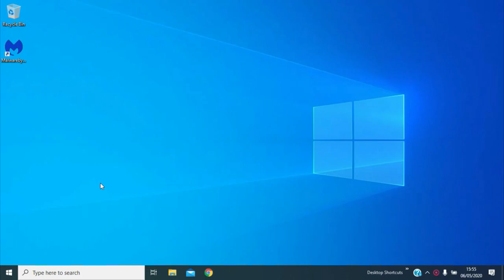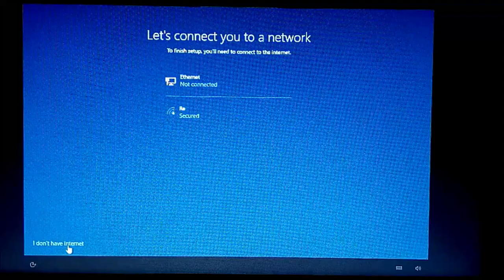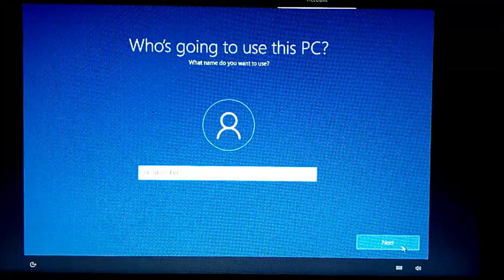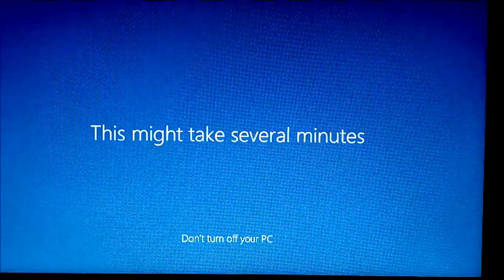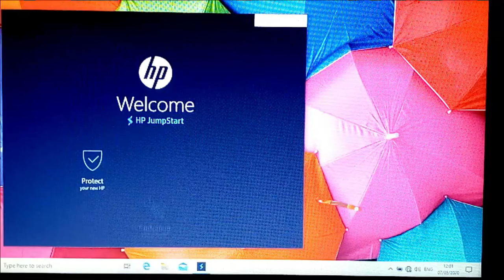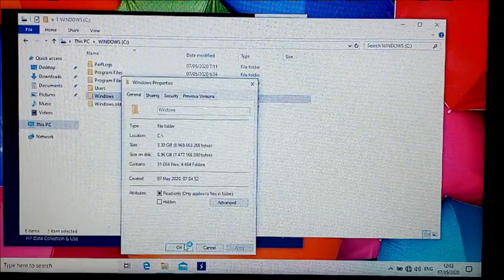Simple Reset Laptop or PC Through Windows Setting in Windows 10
Recording snapshots of simple how reset pc or laptop through Windows setting control panel Windows 10 operating system.